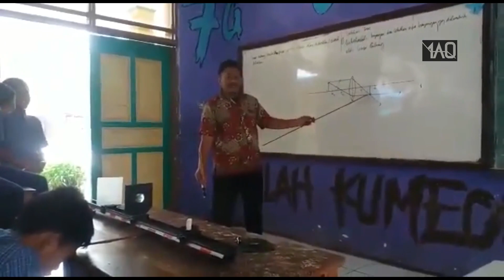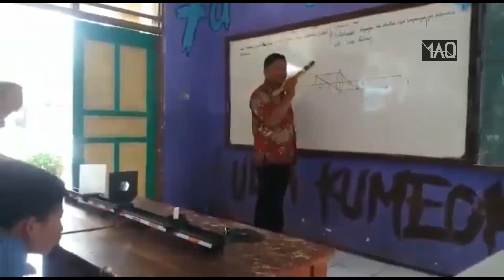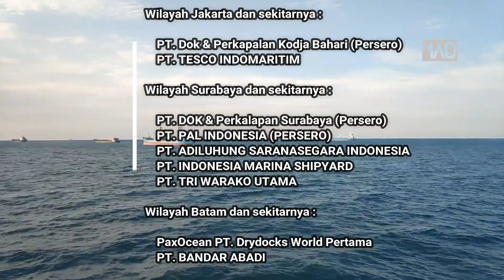TERNYATA BEGINILAH TEKNIK MENAIKKAN KAPAL BESAR KE DARATAN!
Tentu manusia tidak bisa mengangkat kapal itu ke darat, bahkan menggunakan crane pun tetap masih tak bisa diangkat, lalu bagaimana caranya menaikkan kapal besar itu ke darat? Biarlah air yang mengangkatnya ke darat, setelah air mengangkat kapal ke darat, eh airnya malah dibuang keluar. Sungguh tak tau berterima kasih.

Nah berikut saya akan mencoba menguraikan bagaimana tekniknya!

Siapkan buku kalian dan putar kemudinya!

Sebenarnya kapal naik ke darat hanyalah istilah, pada kenyataannya ketinggian kapal tidak bertambah, melainkan air lautnya yang dikuras!

SRC DBS